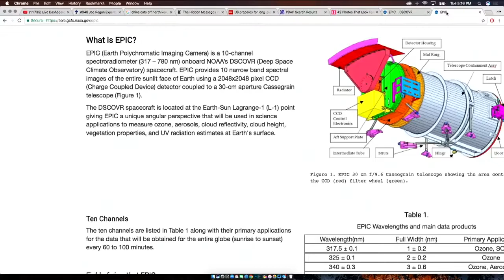The Best Eddie Bravo Flat Earth Moment Ever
In which Eddie Bravo is trying to explain flat earth by saying "look into it" and "i'm crazy" it is hilarious